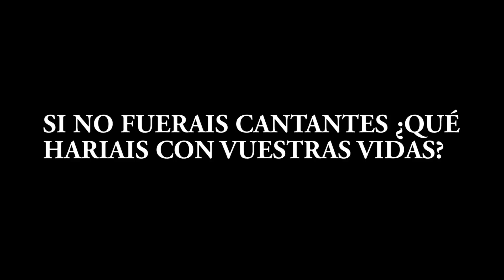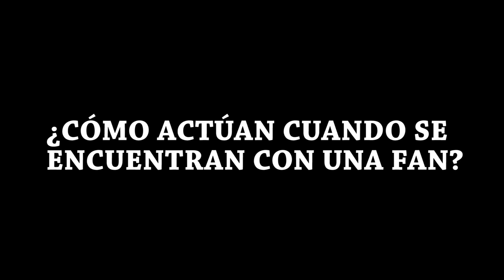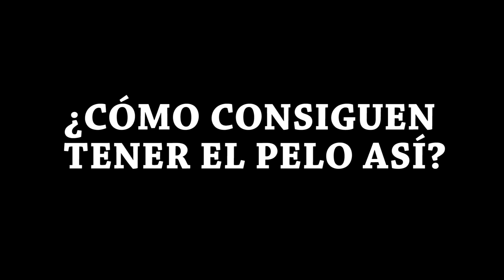Adexe Y Nau (Respuestas al segundo video de preguntas) (Parte 2)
Aquí les dejamos la segunda parte de respuestas a vuestras preguntas 2 (2016).

El dúo Adexe & Nau está formado por los hermanos "Adexe y Nauzet", con género musical pop-reggaeton (regueton), pop latino, balada pop, musica tropical, rap y estilo libre.

De la mano de Iván Troyano como representante han logrado alcanzar el éxito a través de versiones (covers) de éxitos de artistas como Nicky Jam "Hasta El Amanecer", Chino & Nacho "Andas en mi cabeza" feat. Daddy Yankee, Justin Bieber "Sorry feat. J Balvin, o "Duele el corazón" de Enrique Iglesias.

Sus Fans se llaman "naudexers" y ya les siguen por todo el mundo cuidándoles y apoyándoles incondicionalmente!

En este canal podrás ver y escuchar también sus videoclips de temas propios compuestos por ellos mismos como TuYYo "tu y yo".